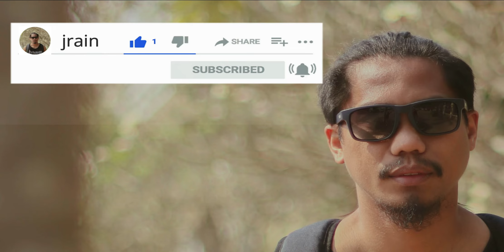1ST GAME DIKIT NA DIKIT ANG LABAN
1ST GAME DIKIT NA DIKIT ANG LABAN. ISA PANG VETERAN NA SI ALFANTE ANG KUMANA NG KUMANA.